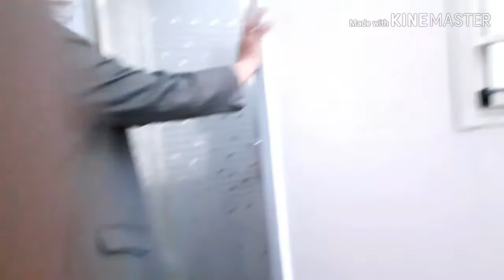gerebek tempat kontrak mess tenaga kerja asing di taiwan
tenaga kerja asing ditaiwan kebanyakan mess tempat tinggalnya diluar pabrik
salah satunya dalam video kali ini disebuah kawasan yang menyewakan tempat tinggal untuk pekerja pabrik
dan kebanyakan karyawan pabrik tinggal di satu kawasan mess tidak berpencar pencar untuk memudahkan survey
selamat menonton